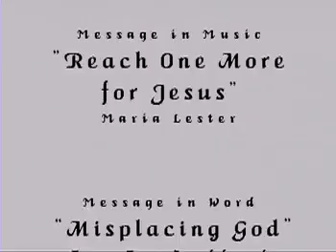Services June 19, 2016